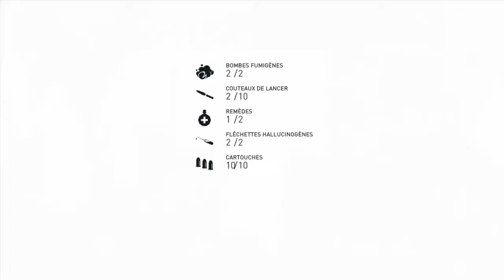ASSASSIN'S CREED - Syndicate : Chapitre 14